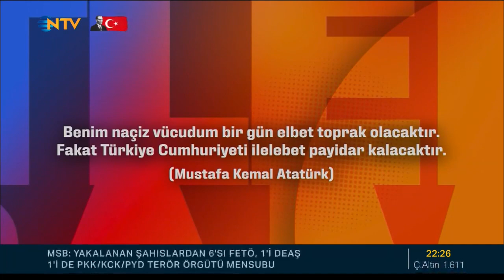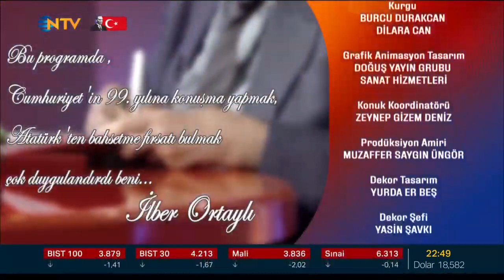İlber Ortaylı Ceyda Düvenci İle Bambaşka Sohbetler 29.10.2022